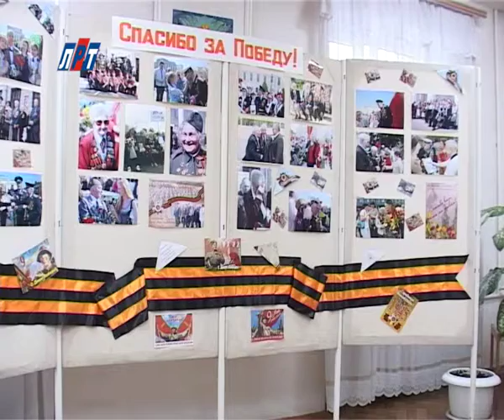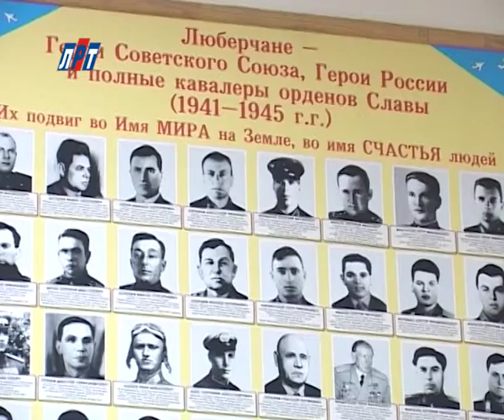N_1503_03_04_выставка